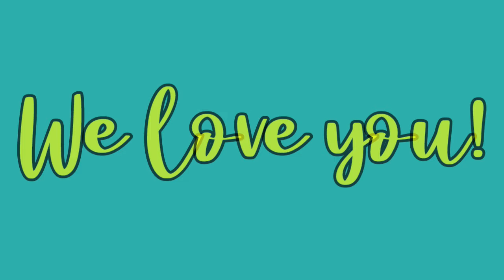Father's Day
Happy Father's Day to all Papa around the world ❤️